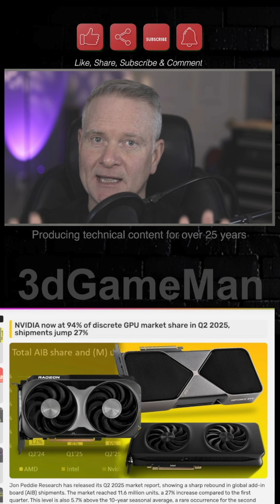NVIDIA Dominates The GPU Market - Short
NVIDIA's dominance in the discrete GPU market continues. The company has a 94% market share in Q2 2025. This is an increase of 2.1 percentage points from the previous quarter. AMD's market share fell 6% during the same period. Intel's market share is less than 1%.

This video discusses the state of the GPU market. It highlights the importance of competition to drive innovation and potentially lower prices. It also touches on current pricing trends, noting that some NVIDIA cards are now available close to their MSRP. The video also mentions the high cost of everything in life, not just tech products.

The discussion shifts to the high-end gaming GPU market. NVIDIA is dominant with its RTX 5080 and 5090 cards. AMD seems to have focused on the mid-range. The video speculates on the upcoming "Super" versions of NVIDIA's cards. The non-Super versions may see a price drop.

The video invites viewers to share their thoughts. Why have GPU sales increased so much in Q2 2025? Will this trend continue with the release of the new "Super" cards? The video predicts that sales will continue to grow throughout 2025.